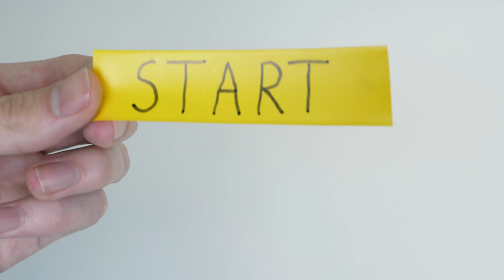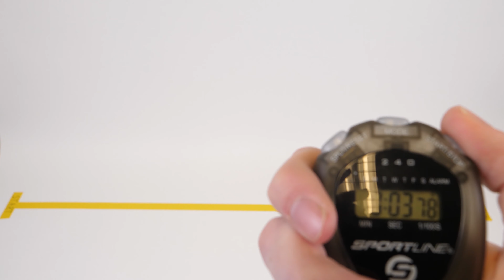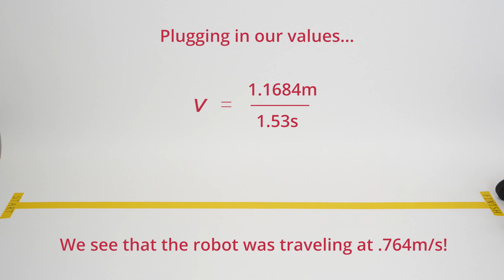Hare and Snail Challenges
Students engage in the second design challenge of the unit, which is an extension of the maze challenge they solved in the first lesson/activity of this unit. Students extend the ideas learned in the maze challenge with a focus more on the robot design. Gears are a very important part of any machine, particularly when it has a power source such as engine or motor. Specifically, students learn how to design the gear train from the LEGO® MINDSTORMS® servomotor to the wheel to make the LEGO taskbot go faster or slower. A PowerPoint® presentation, pre/post quizzes and a worksheet are provided.